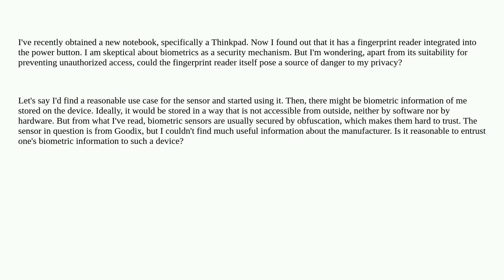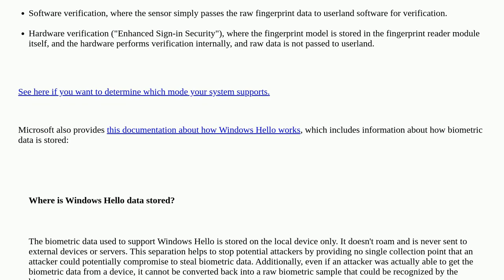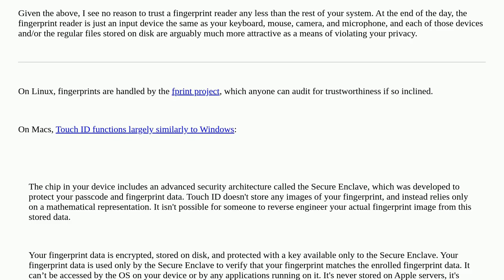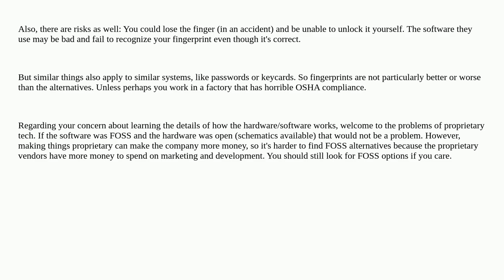Security: Can fingerprint readers be trusted?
Can fingerprint readers be trusted?

A special thanks goes out to the community

  authorization biometrics device-locking physical trust